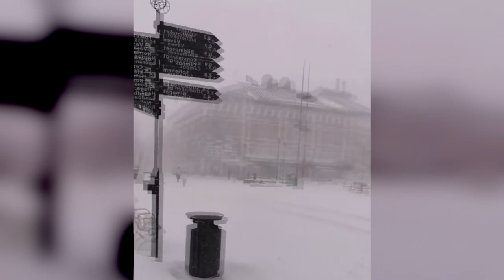The snow apocalypse has hit Sweden! Snowstorm in Stockholm and Norrland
Natural disaster 9 April 2022. The snow apocalypse has hit Sweden! Snowstorm in Stockholm and Norrland

During the day, the snowfall in central Sweden draws in over the southern parts of the country in the form of rain and then turns into wet snow over Svealand.

- The largest quantities are expected in the eastern parts. That is, the Stockholm area and the Uppland area

It is actually eastern Norrland that gets the biggest snowball. There is no warning issued yet, but there will probably be one. It can be up to three decimetres of snow on Friday.

Naturals hazards in 2021 have become more frequent. We do not know what awaits us in 2021. How global warming and climate change will affect our Earth. Watch the most current news about natural disasters on our channel.

My private Instagram page, which is not connected with YouTube is

The channel lists such natural disasters as:
1) Geological emergencies: Earthquake, Volcanic eruption, Mud, Landslide, Landslide, Avalanche;
2) Hydrological emergencies: Flood, Tsunami, Limnological disaster, Flood, Flood;
3) Fires: Forest fire, Peat fire;
4) Meteorological emergencies: Tornado, Cyclone, Blizzard, Hail, Drought, Tornado, Hail, Hurricane, Tsunami, Storm, Thunderstorm, Tempest.

On the channel, everything you need to know about:
chave weather, fobos storm, natural disasters compilation, painful earth, live storm media,lsm, climate change, global warming,